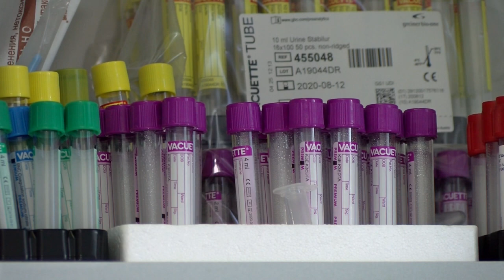Международный день ветеринарного врача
В последнюю субботу апреля во всём мире свой праздник отмечают представители одной из самых добрых профессий - ветеринарные врачи.